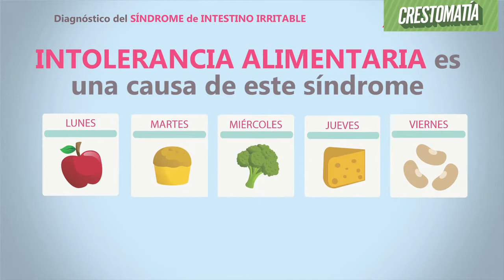CUIDA TU SALUD CAPITULO 37 DIAGNOSTICO DE SINDROME DE INTESTINO IRRITABLE